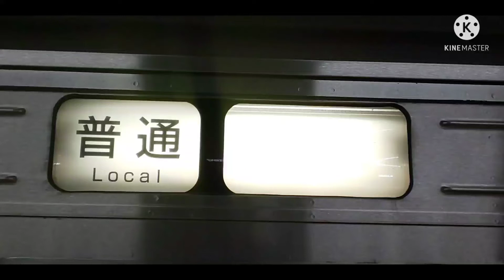【博多駅・ななつ星in九州】ななつ星in九州1泊2日 長崎コース 連結 発着シーン